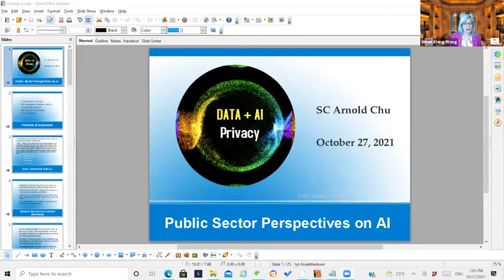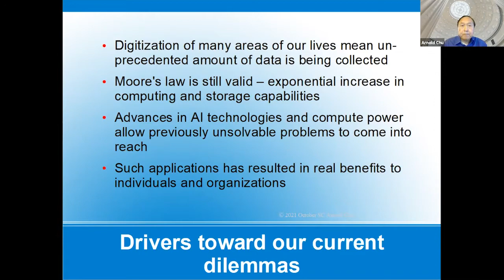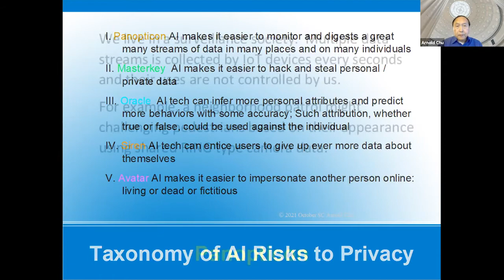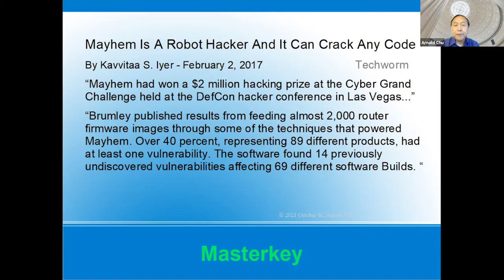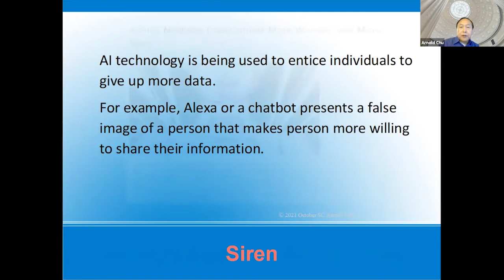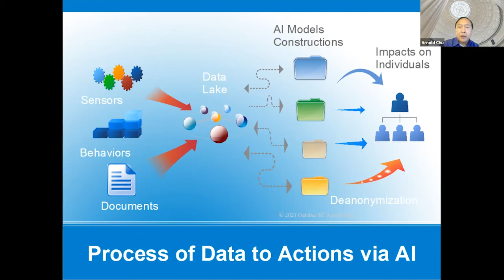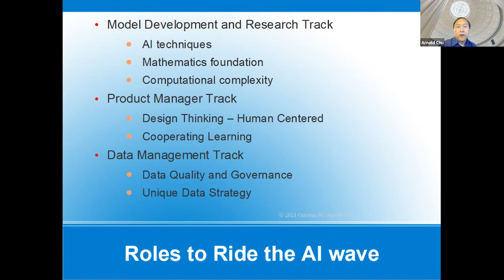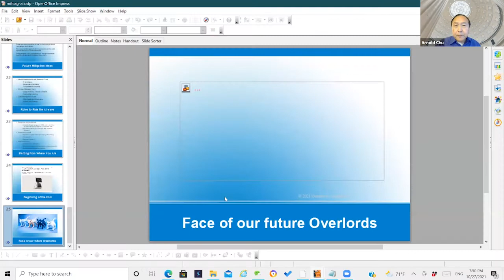MIT Chinese Alumni Group | Data, AI, and Privacy Risks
In this live webcast presented by the MIT Chinese Alumni Group webinar on October 27, 2021, speaker Arnold Chu (MIT '78 SB Electrical Engineering and Computer Science; UC Berkeley '79 MS Electrical Engineering and Computer Science) addresses the ethics of big data, AI, and privacy. He presents a taxonomy of AI Privacy Risks and discuss emerging approaches towards mitigating these risks. Thus, he focuses on the intersection of technology and policy. Given the complexities and reach of these issues, there will be many opportunities for individuals to innovate and devise solutions for specific domains. Arnold discusses different paths for the audience to join the AI revolutions.The webinar addresses the digitization of our lives and the exponential increase in computational speed that have empowered the application of AI techniques in ever multiplying spheres of our lives. Along with the many successes and benefits of these AI techniques, we are also seeing a wide range of harms to individuals. A large proportion of these harms are related to the loss of privacy. These privacy risks are complex and not amenable to purely technological solutions. Innovations in technology, law, and civil norms/industry standards will be needed to tackle many of these problems.
We are pleased to present:

Speaker Arnold Chu (MIT '78 SB Electrical Engineering and Computer Science; UC Berkeley '79 MS Electrical Engineering and Computer Science) currently works for a US federal financial regulator: the Federal Housing and Finance Agency. He is active in prototyping AI applications within his agency as well as contributing to the interagency Community of Practice focused on AI and Privacy.  Arnold first studied AI under the guidance of pioneers such as Gerald Sussman, Marvin Minsky, and Patrick Winston at the AI Lab. After graduation he worked on application of AI to avionics maintenance at Allied-Signal. When his career veered toward finance, he promotes the AI on Wall Street movement while at Bear Stearns. Two AI winters later, he is once again pushing the federal government to adopt AI to reap its benefits while controlling its risks.

Moderator Wean Khing Wong, MIT SB Biology 1984, is a multilingual and multicultural attorney, mediator and trainer with an American and international client base. She is a court-appointed mediator for the California Court of Appeal, 2nd Appellate District. She has taught mediation and multicultural interactions to senior international judicial officers. She was also a Hearing Officer for the Los Angeles City Attorney's Office. Wean Khing authored award-winning law and mediation articles and provides Continuing Legal Education. Wean Khing holds a California Bar license and a US Patent Attorney license; and an MA in Counseling Psychology. She is the Founder and President of the MIT Chinese Alumni Group.
The MIT Chinese Alumni Group webinars are open to the public and free. You do not have to be Chinese. Please visit here to join us to be added to our event invite list. You will need an Infinite Connection account to join us. You may create your account here. We look forward to seeing you.